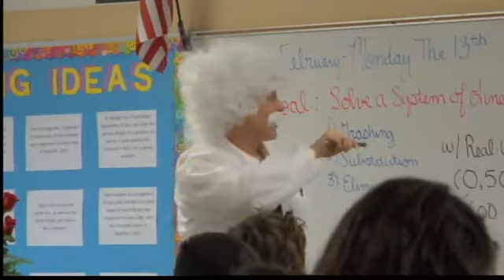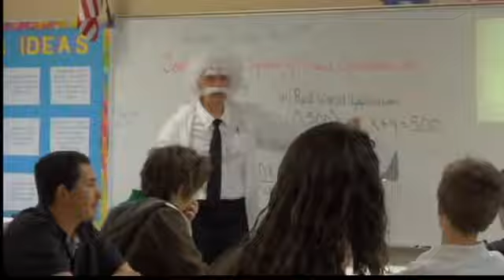Golden Apple Winner Lisa Todd